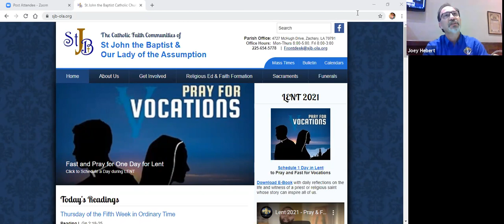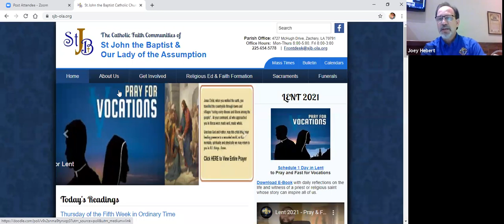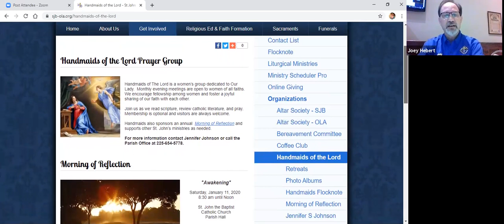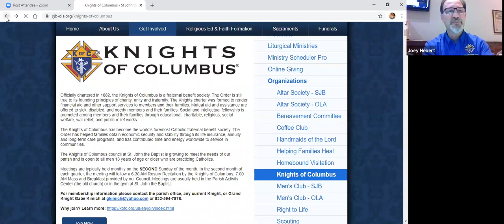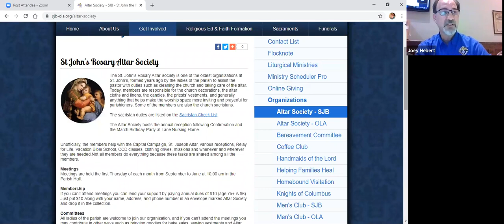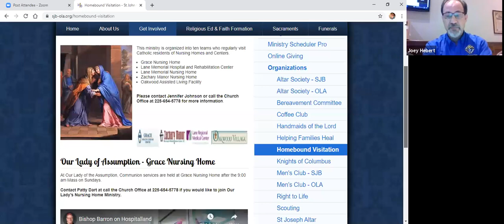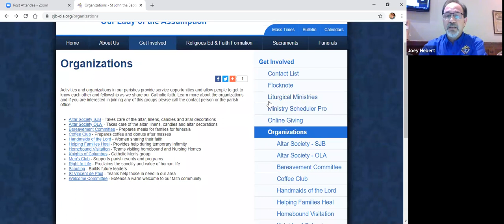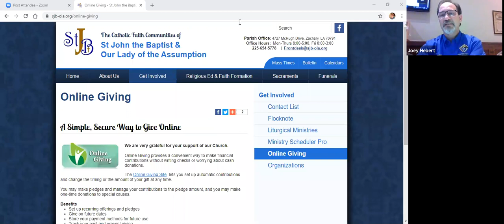Mary - Appearances, Immaculate Conception and Assumption